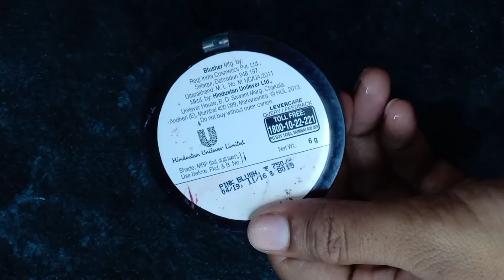Lakme Pink Blush Pallet Review/ Lakme Absolute Face Stylist Blush Duos Pallet Review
Pink Clay Mask/ Clovia Botaniqa Pink Clay Mask/ FaceMask /Get Glowing Skin in just 10 min

#,reviewbysoumaliadhikari